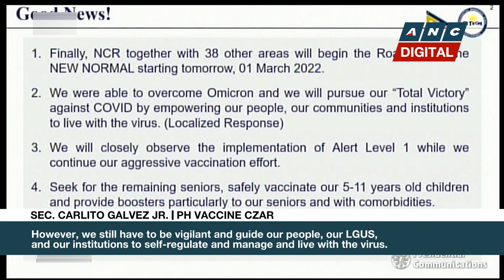Metro Manila, 38 other areas shift to alert level 1 as PH 'overcomes Omicron threat' | ANC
Rundown: Metro Manila and other areas shifted to COVID alert level one today.